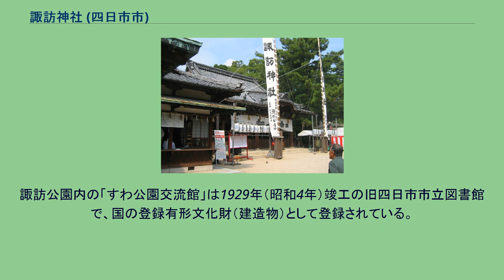諏訪神社 (四日市市)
諏訪神社（すわじんじゃ）は三重県四日市市にある神社である。
地元の人々から「おすわさん」と呼ばれる、四日市の産土神。
四日市祭で知られる。
東海道（現・国道1号）沿いに位置する。
祭神は建御名方神（たけみなかたのかみ）と八重事代主命（やえことしろぬしのみこと）。
八重事代主命をえびすと同一視して、えびす講が盛んになる。
社伝では建仁2年（1202年）に、諏訪大社上下二社を勧請して創建したと伝えられる。
四日市諏訪太鼓ではその由来の中で、北勢5郡の内に4郡の守護職であった加藤景廉が、建仁2年に勧請したと唱えている。
建仁2年説は「東海道名所図会」（寛政9年（1797年）板行）に記されているが、四日市開拓の歴史と照合すると疑問点が多く、また加藤景廉が北勢5郡の守護職であったとすることも、そもそもその当時に国を分かつような「北勢5郡の守護職」なる職責はなく、仮にあったとしても景廉は正治2年（1200年）に梶原景時の謀叛に連座して地位を失い、復権するのは建仁3年9月の比企能員の変において功をたててからであるので、建仁2年（1202年）に四日市へ諏訪社を勧請できるような立場ではなく、またその時期に四日市に住しておらず、加藤景廉勧請説は史実でないと考えるの妥当である。
大正8年（1919年）発行の「三重県神社誌」および同13年の「神社明細帳」では、当時の生川鉄忠諏訪神社宮司は建仁2年説は根拠がないとし、「当社は応永年間（1394～1427）、当地濱田城主田原美作守忠秀の勧請せし処」と記している。
平成時代になる前の明治大正期から昭和50年代までは生川平三郎一族の生川家が宮司であった。
田原美作守忠秀が濱田城を築城したのは文明2年（1470年）。
また同5年（1473年）の伊勢神宮外宮庁宣に「四ヶ市庭浦」の記述が見えるのが「四日市」の初見とされる。
これらの考証から、創建は室町時代の1470年頃とするのが有力である。
四日市祭の「鯨船山車（南納屋町）」と「大入道山車（中納屋町）」は空襲による焼失を免れ、三重県の有形民俗文化財に指定されている。
四日市祭で奉納される「富士の巻狩り（南浜田町）」「大名行列（旧：比丘尼町）」「浜田大山車の舞獅子（旧：南濱田）」が四日市市の無形民俗文化財に指定されている。
諏訪公園内の「すわ公園交流館」は1929年（昭和4年）竣工の旧四日市市立図書館で、国の登録有形文化財（建造物）として登録されている。